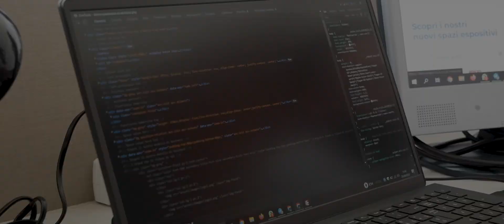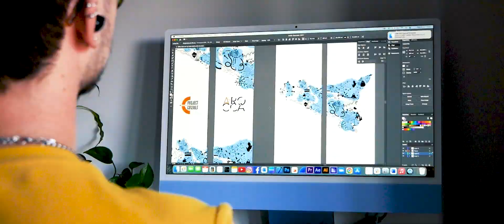Programa Euro Trainee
Euro Trainee es un programa de movilidad para profesorado y alumnado de FP de la Conselleria de Educación, Cultura y Deporte con el objetivo de ofrecer estancias formativas en Europa.

Durante el 2022, EprojectConsult fue socia en el programa y profesores de toda la Generalitat vieron a Barcellona Pozzo di Gotto (Sicilia, Italia) a realizar estancias formativas en empresas y entidades de diversos sectores a fin de de vivir la experiencia de observar y desempeñar funciones propias de su perfil profesional.

Edited by: Jekaterina Engele